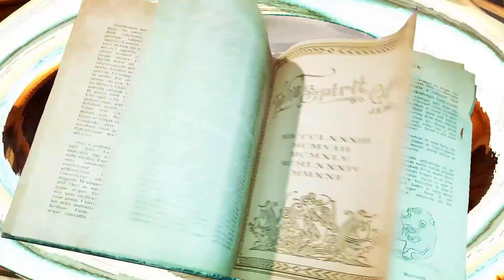Top 10 Gems in the Steam Halloween Sale!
Tom brings you some spooky and horror-driven games from the Steam Halloween sale.

00:00 Intro
01:23 Phasmophobia
02:24 System Shock
03:21 Ghostbusters
04:16 The Mortuary Assistant
05:11 Dread Delusion
06:04 Cult of the Lamb
07:00 Choo Choo Charles
07:57 Alan Wake
08:51 Bendy and the Ink Machine
09:37 Soma